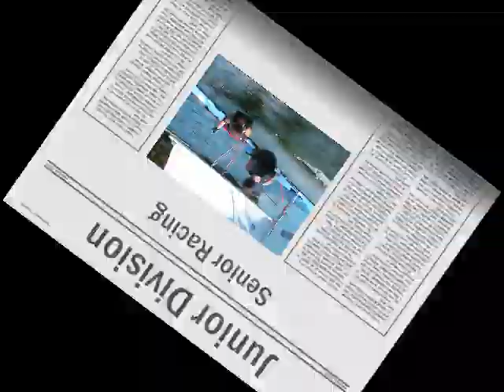420 Sailing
Some clips of sailing from the seniors at CYC Junior Division.